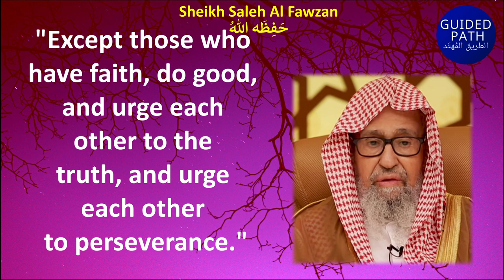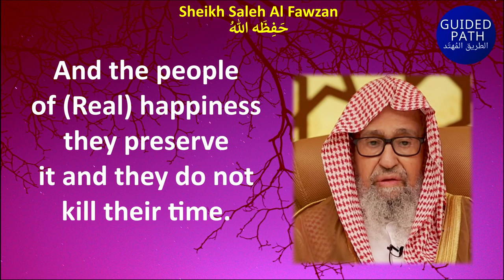SIGN OF A HEALTHY HEART - SOUND HEART - Sheikh Salih Al Fawzan حفظه الله